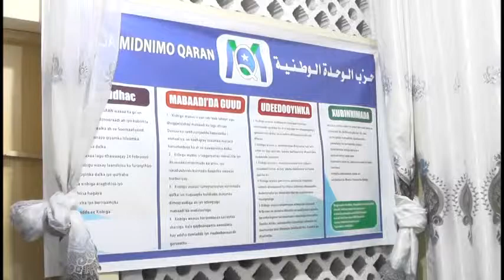SHIRKII JARAAID XISBIYADA SOOMAALIYA UGA HADLEEN ARIMO BADAN